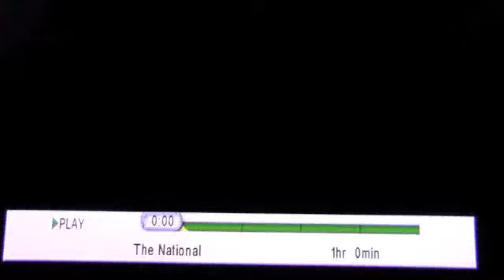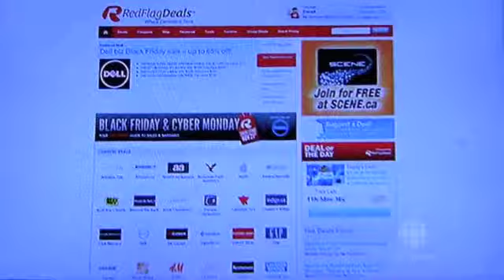Are Canadian Retailers Missing the Cyber Monday Opportunity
The founder of Retail Prophet, Doug Stephens is one of the world's foremost retail industry futurists and the author of The Retail Revival: Reimagining Business in the New Age of Consumerism. He is an in-demand speaker, writer and opinion leader on retail and consumer trends.

His research and insights have helped major organizations -- such as Air Miles, Home Depot, Razorfish, Citibank and WestJet -- understand exactly how mega-trends in demographics, economics, technology and media are forever altering consumer / brand relationships and what they need to do to adapt and evolve.

Drawing on his 20 years of experience, Stephens gives his audiences a clear view of what's on the horizon. He analyzes media trends, financial climates, demographic shifts, emerging technologies and everything in between to provide an unrivaled insight into consumer trends.

Doug is also a regular guest expert on the acclaimed CTV technology show, App Central TV.